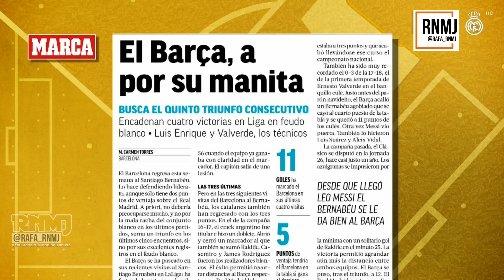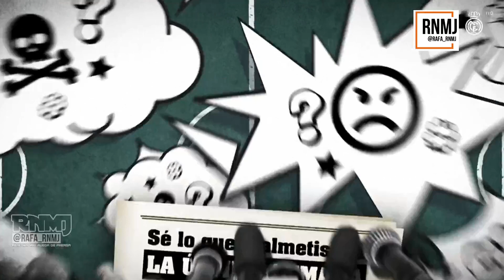90 minuti 548 Real Madrid TV (2/03/2020) Clásico Real Madrid - Barcelona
90 minuti 548 (02/03/2020) programa completo del clásico Real Madrid 2 Barcelona 0. Y Vinicius pa cuándo 02 de marzo 2020 Noventa minuti RMTV. 90Minuti548. Noventa minuti 548, RMTV, youtube. Sección "Se lo que malmetisteis la última semana" y "Los cracktedráticos" RealMadridBarcelona. Real Madrid CF - FC Barcelona